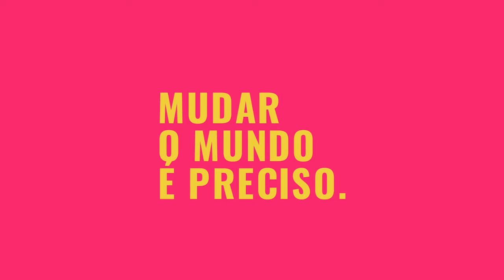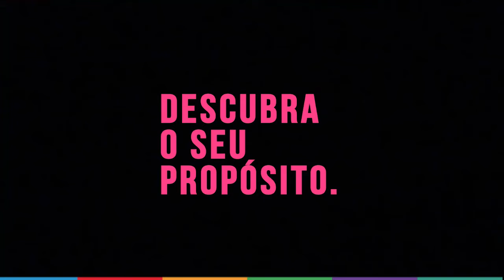ENGENHARIA QUÍMICA - WEBTALK - Especialistas que nos inspiram: Engenheiro Químico e Sustentabilidade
Temos muitos outros conteúdos sensacionais! Continue acompanhando e descubra um universo de possibilidades.

Tá curtindo o OPA? Então não esquece de deixar aquele like e comentar o que você achou!